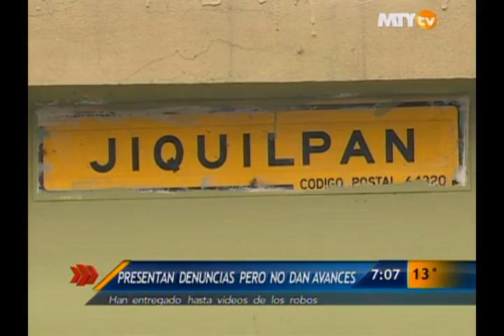Robos en Mitras Norte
Habitantes de la colonia Mitras Norte, en el Municipio de Monterrey, están preocupados por la inseguridad en el sector y la constante presencia de ladrones